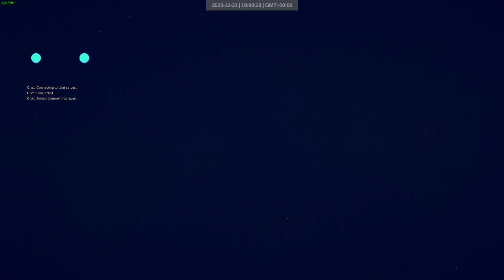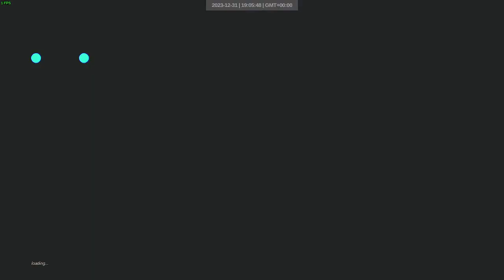2023 12 31 art of rally daily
Group 2, Kenya, and that rounds out the year.